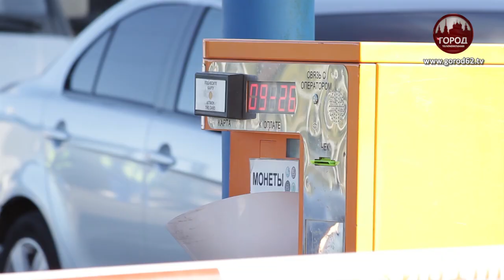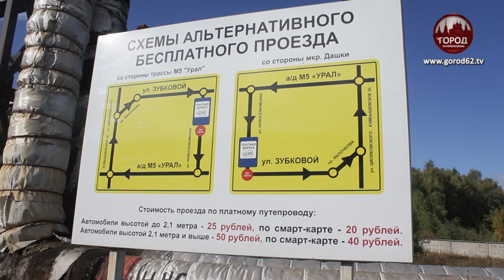Новые платные дороги